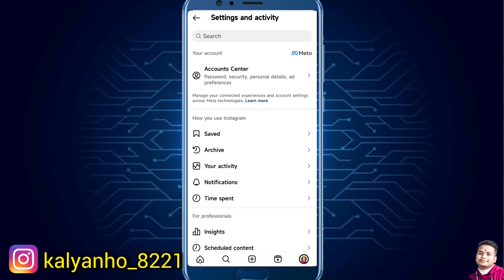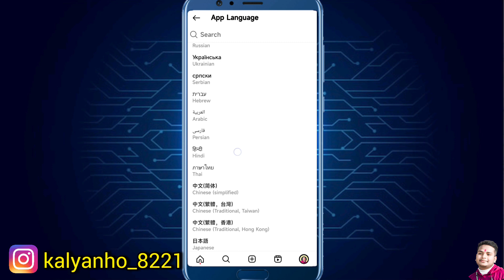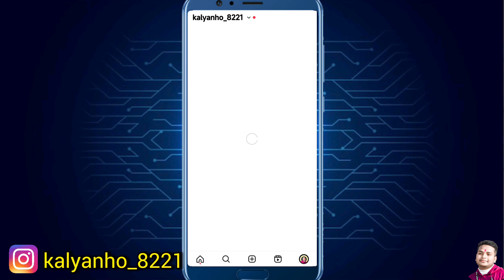Instagram par language kaise change kare || Instagram me language kaise change kare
Your Question 🙏
instagram me bhasha kaise badle
instagram par language change kaise hota hai
instagram me hindi language kaise kare
instagram me bhasha kaise change kare
language kaise change kare Instagram me
Hindi language kaise kare Instagram par

🚧🚧*Note this channel is dose not promote any igal activities.🚧🚧

❤️YOUTUBE FAMILY❤️